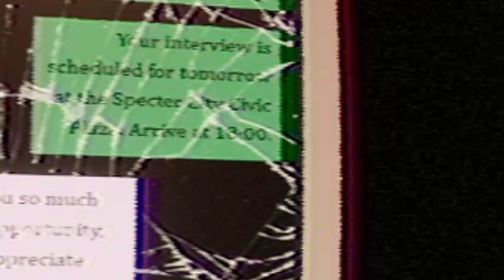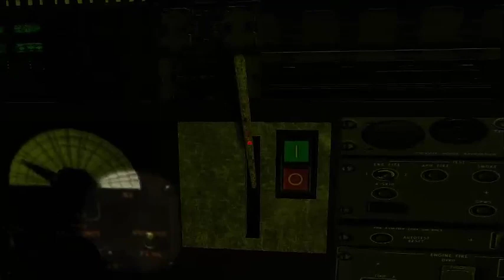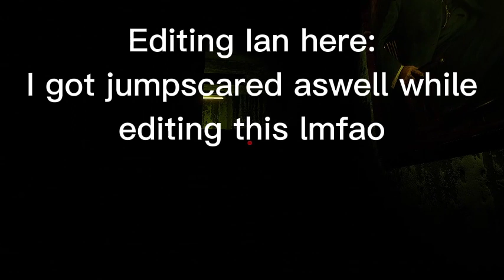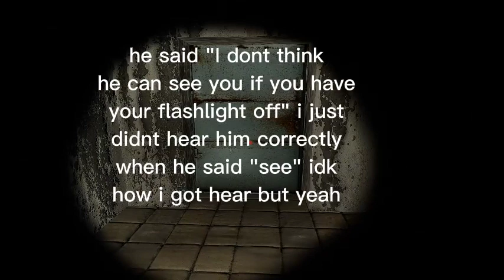[NORTHBURY GROVE] LOCKER DOOR GAMING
Firehydrant Podcast Pilot sorta

Northbury Grove is a first person horror / survival horror game.  You play as Connor, as he and Crystal search for their missing friend Grace Bailey. Will you find her? Or will you find yourself lost at the postponed Rock the Warehouse festival grounds as a killer lurks?
CHECK OUT DA PEOPLE IN DIS VIDEO!!
‎@pepper125 - KYAN
@NickIsGoingBonkers - NIKITA
@shrozenTV  - DIEGO